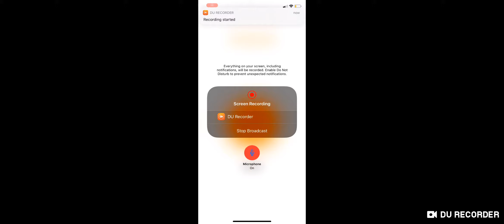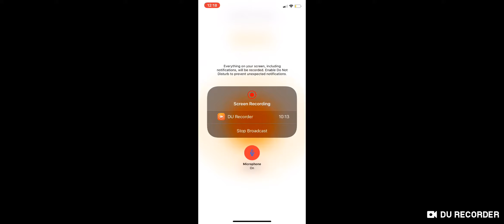Silver Surfer | Marvel Contest Of Champions